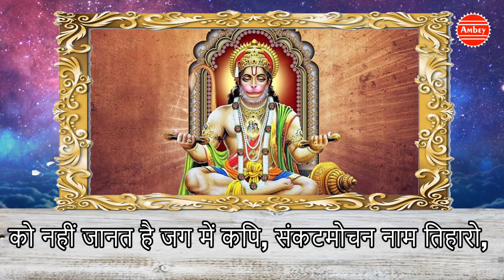संकटमोचन हनुमान अष्टक | Sankat Mochan Hanuman Ashtak | Hanuman ji Ashtak | Ambey Bhakti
श्री हनुमंत लाल की पूजा आराधना में हनुमान चालीसा , बजरंग बाण और संकटमोचन अष्टक का पाठ बहुत ही प्रमुख माने जाते हैं। संकट मोचन हनुमान अष्टक का नियमित पाठ करने से भक्तों पर आये गंभीर संकट का भी निवारण हो जाता है।

4888_Tr22656

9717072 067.